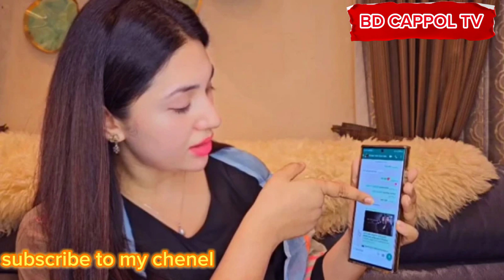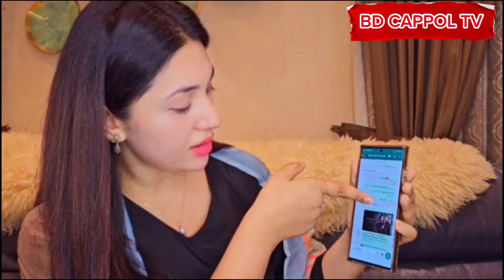তাপস মুন্নির অভিযোগে ,ডিবি কার্যালয়ে অপু !বিস্তারিত দেখুন ভিডিওতে।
N*F